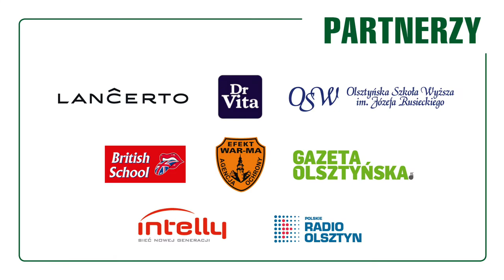AZS TV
W środowy wieczór Urania odleciała, a było blisko, aby przeniosła się w inną galaktykę. Zobacz niesamowity doping podczas półfinałowego starcia z ZAKSĄ Kędzierzyn-Koźle w najnowszym odcinku AZS TV.